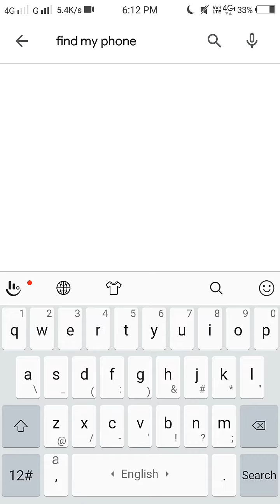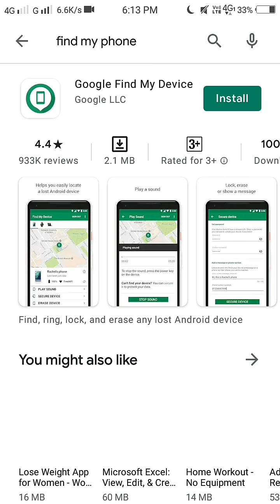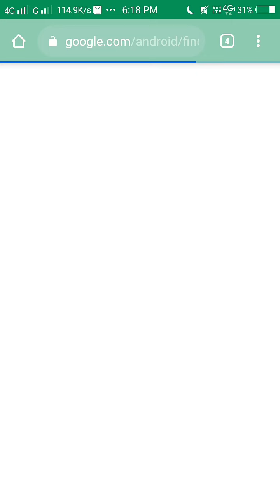HOW TO SEE LIVE LOCATION OF STOLEN MOBILE || FIND MY DEVICE WITH HELP OF GMAIL ID AND PASSWORD...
Friend .
      Welcome to Technical Video...kuch nya sikhiye...aage badhiye...kuch khaash kariye..

YE VIDEO AAPKE LIYE BAHUT JAANKAARI DENE WALI HAI ISLIYE WATCH VIDEO FULL.

Friend hme chinese aaps ka BOYCOTT karna hai aur Indian apps ko use.

Toh friend video ko bina skip kiye pura dekhiye aur acche se shikhiye ye trick and setting...

Note:-
Ask your doubt in comment box iI will try to solve your problem through video.

Hello friend mai

ABHISHEK and  YOU WATCHING Tech UniQue

OUR MASTI TIME VIDEOS.